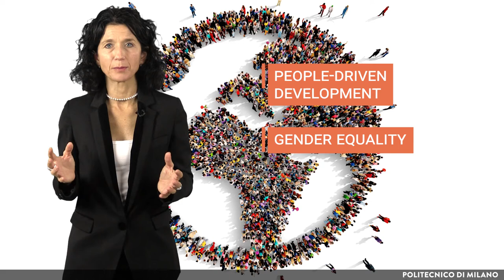The Agenda 2063 (Emanuela Colombo)